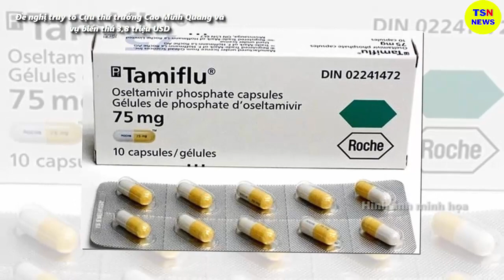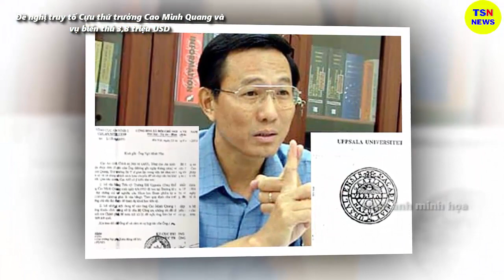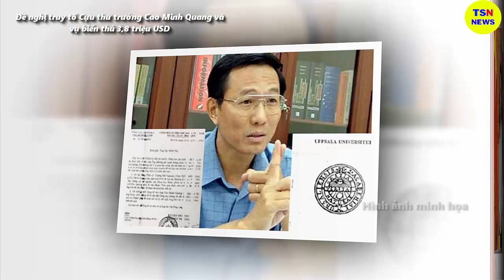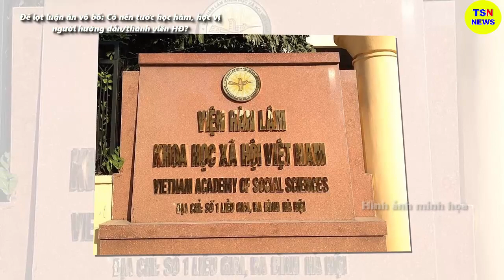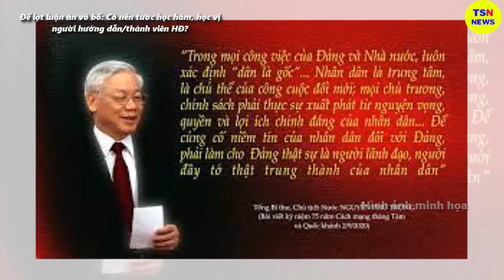Tin tức nhanh và chính xác nhất ngày 29/06/2023/Tin nóng Việt Nam Mới Nhất Hôm Nay/thoisunhanh